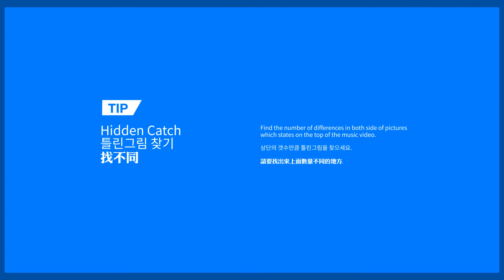Orange Caramel -My Copycat